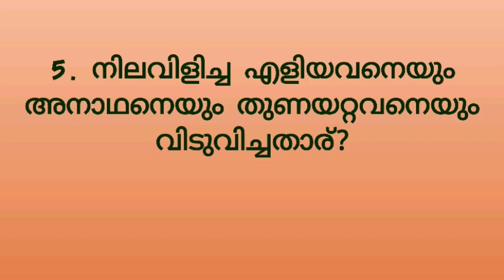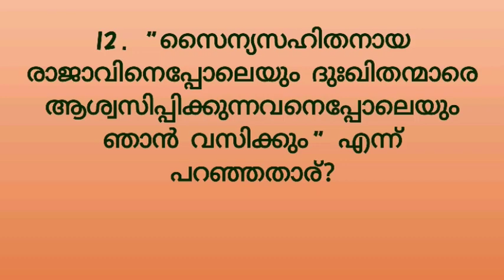ഇയ്യോബ് 29 മലയാളം ബൈബിൾ ക്വിസ്